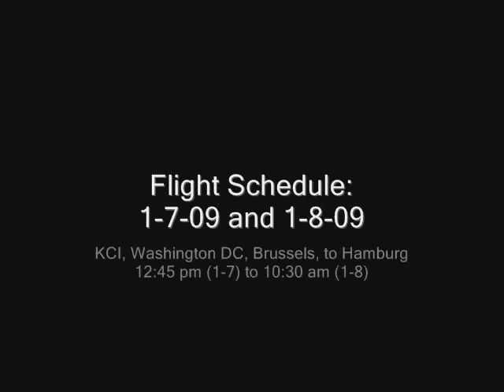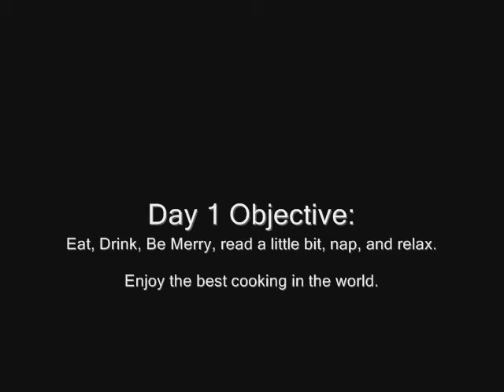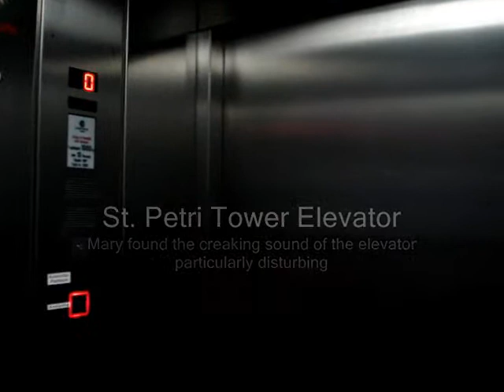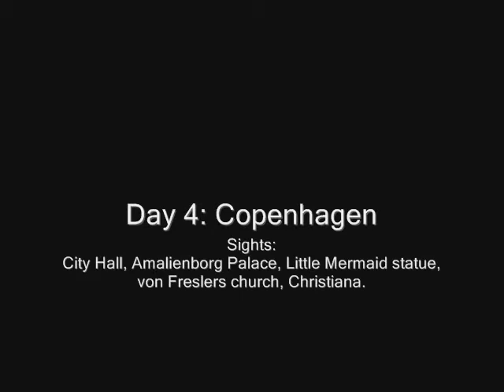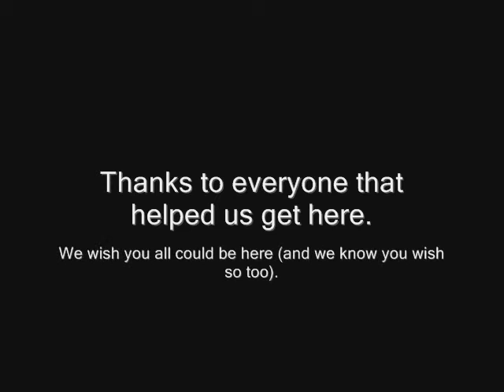Bosau Pt 1